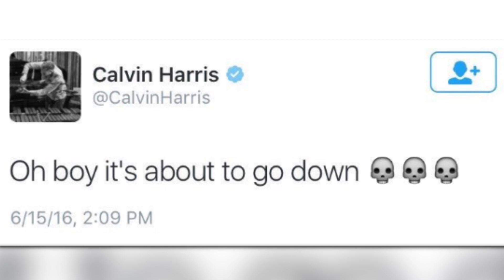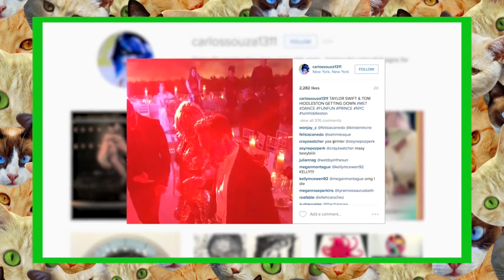Taylor Swift Kisses Tom Hiddleston After Calvin Harris Breakup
Taylor Swift kissed Tom Hiddleston after Calvin Harris breakup and Calvin reacts.

Produced by @nictack
Directed   by @ginoorlandini